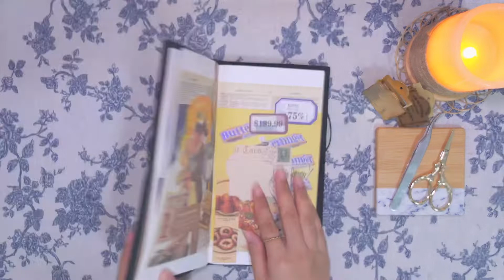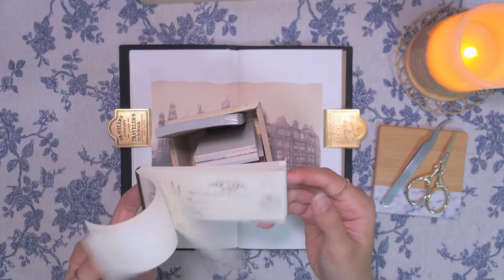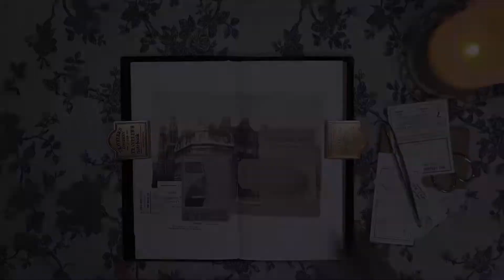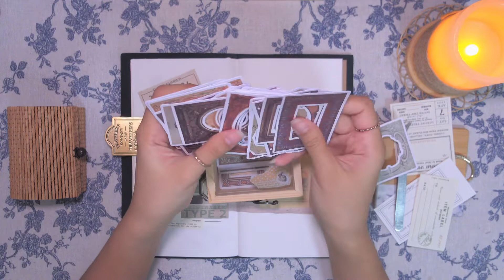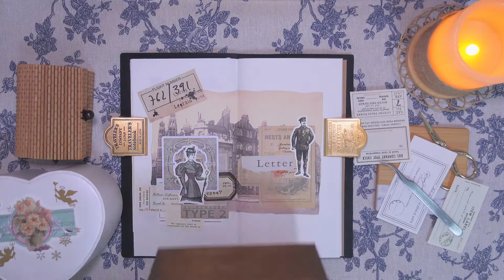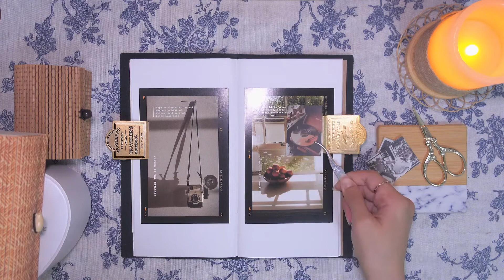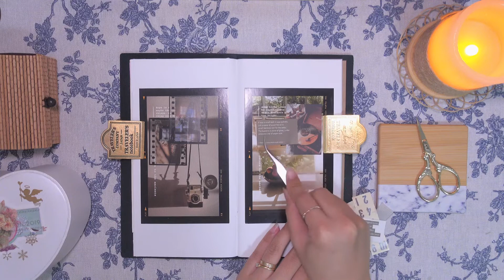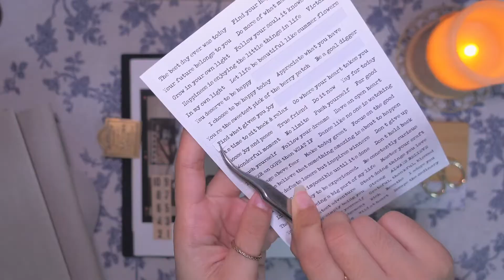ASMR | Decorating my vintage diary | with relaxing BGM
Hello guys!

From today until Sept 10 (my birthday) kung sino ang most watch, likes and comments to my upcoming videos i will give a small stationery items (Lucky 2 commentors)

And Christmas is coming soon so if i notice that you are always watching my videos with or without giveaways i will have a christmas gift to you ( 2 lucky subcribers )

Please enjoy my journal with me😊

✒️About me:
 country: PH
Age: 26

Editing app: VLLO, PicArt, Procreate, Inshot
Editing tools: Ipad Air 4
Camera used: sony zv1 and iphone 13 pro max